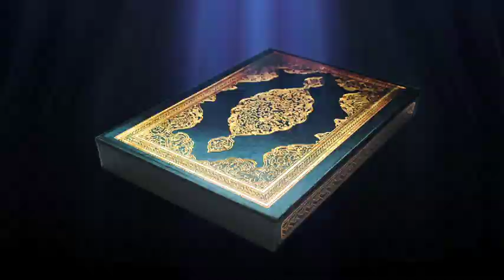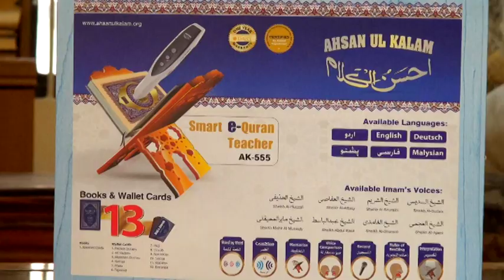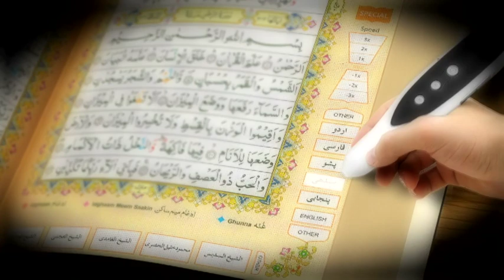Ahsan ul Kalam..Tele Advertisement..by ADEEL ARIF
For Corporate Videos and TVC contact 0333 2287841